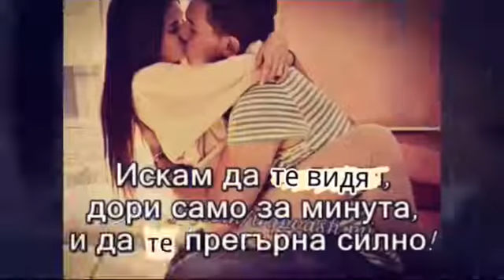Nai qkata Albanska Pesen 2016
Nai qkata Albanska Pesen 2016  live hit